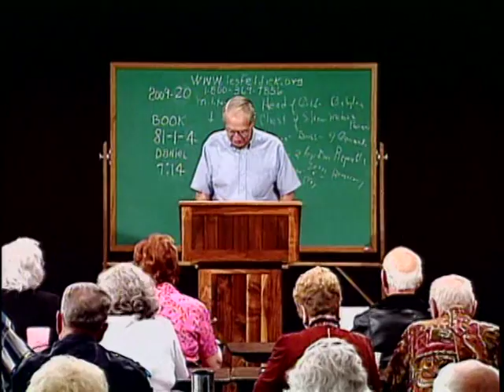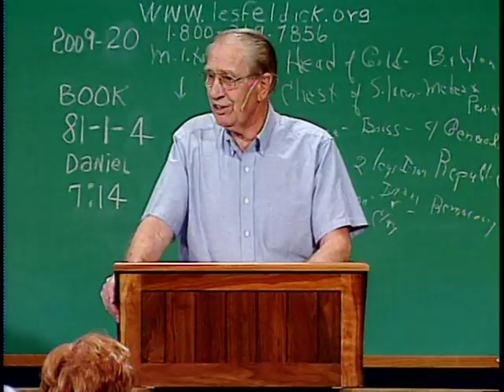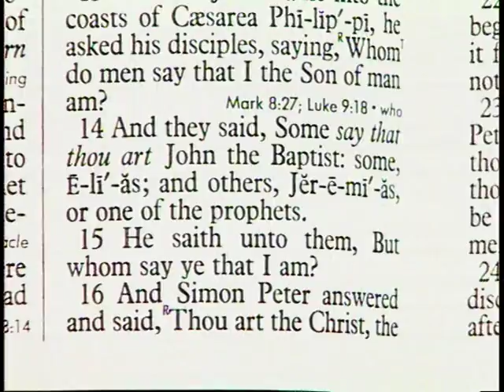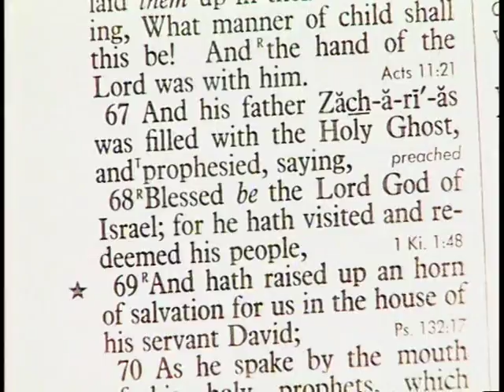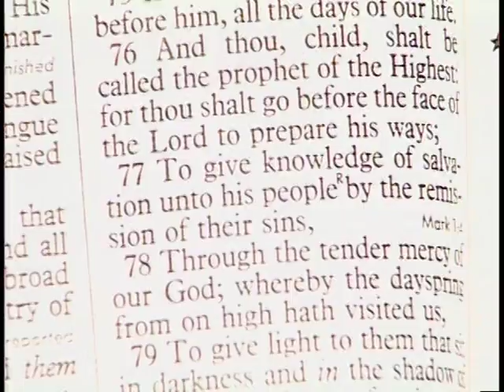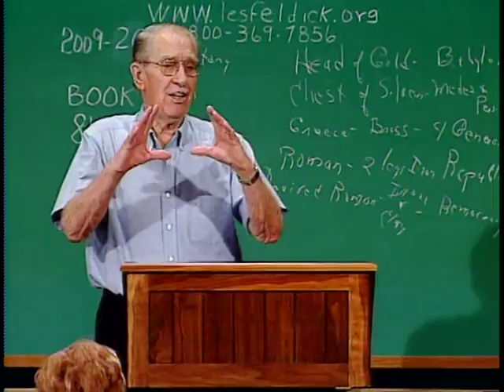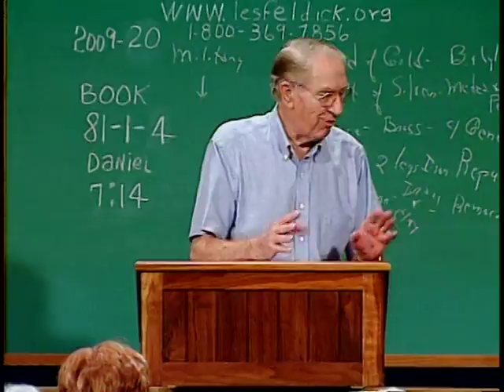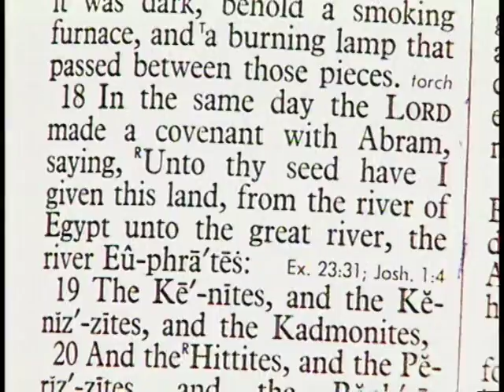964 - Les Feldick Bible Study - Lesson 1 Part 4 Book 81 - The Son Given Dominion and a Kingdom - 4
THE SON GIVEN DOMINION AND A KINGDOM - 4
Daniel 7:9-14
Okay, good to have everybody back again.  We’ve lost a few people, but I can’t say that I blame them this afternoon.  It’s been a long session.  But anyway, we again want to let our T.V. people know that we’re just an informal Bible study.  I don’t want it to be anything but that.  I don’t want to start preaching at people. We just want to teach the Book.  Although I do get a little wound up, I know I do.
But I still don’t want to get away from the teaching concept, so that people can see for themselves what the Book says.  It doesn’t matter what some denomination says, or what I say, but what does the Word of God say. And we have to be able to rightly divide it—to separate Israel from the Body of Christ—and then it all falls in place.
All right, program number four for the afternoon, and we’re in book 81.  My, I just asked Iris coming up—that means how many trips have we made to Tulsa?  It’s been a bunch of them.  Anyway, it’s gone fast.
Now let’s continue on that Kingdom concept before we go back and do a verse-by-verse with Daniel again.  Let’s come back to Matthew chapter 3 and the onset of Christ’s earthly ministry, which is going to begin with John the Baptist.  After all, John the Baptist was sent to be the herald of, or to announce, the King and His Kingdom to the Nation of Israel.  Because all these covenant promises were made only to Israel.  The Gentiles had no part of those covenants.  But as we saw in the last part of the last program, Israel was to understand that even though all the covenant promises were theirs, they would still be instrumental in bringing the Gentiles to a knowledge of Israel’s God.
And, of course, we’ve been seeing a little preview of that in our study of Daniel with Nebuchadnezzar. That process where he was a total pagan with no concept of the God of Gods, but as you come up through his life, he sees a little more and a little more.  Until finally, I think, before he left planet Earth he was a believer in the God of Israel, or the Most High.  All right, so now remember that, that all these promises of this coming King were limited to the Nation of Israel because He was to be their King.
Well, what prompted the Romans to put on the cross above Christ the sign—“Jesus of Nazareth, the King of the Jews”?  What prompted it?  Well, He had that much understanding, even as a pagan ruler, that that’s what Jesus had claimed to be.  That He had claimed to be the King of Israel.  All right, now we come into Matthew chapter 3 and we start with John the Baptist.  Verse 1:
Matthew 3:1-2a
“In those days (That is after Jesus had grown up in Nazareth as the carpenter’s son.) came John the Baptist, preaching in the wilderness of Judea, (down there by the Jordan River) 2. And saying, Repent ye:…”
Now, it’s interesting. You know, I get chewed up one side and down the other because I maintain that repentance is not a prerequisite for salvation today.  We don’t repent and then get saved.  We get saved, and then we repent or change directions.
I’ve got a fellow out in Indiana.  He will hear this just as well as you will, and it won’t bother him a bit.  He said, “Les, when they asked me if I’ve accepted Jesus as my personal Savior, I said, No, I never accepted Him as my personal Savior.  I believed The Gospel of I Corinthians 15:1-4. The moment I believed The Gospel, He became my personal Savior.”  Hey, I like that.  Or the other one that they always use.  Take Jesus into your heart.  No, that’s not The Gospel.  It’s not in this Book.  What’s in this Book is that if you believe that Jesus died, shed His blood, was buried and rose from the dead, thou shalt be saved.
You believe that and what’s the first thing you do?  You change your mind about things.  You repent.  And what does God do?  He comes into your life.  The Holy Spirit comes in.  So don’t get that cart out there in front of the horse like most of Christendom does.  Leave it where it belongs.  Salvation comes first. But for Israel—yes, repentance was a prerequisite.  And that’s what we’ve got to understand – the change in program,   All right, so that’s what made me think of it.
Matthew 3:1-2a
“In those days came John the Baptist, preaching in the wilderness of Judaea, 2. And saying, Repent…”  Now for Israel, you see, that was a logical word—because did Israel know right from wrong?  Of course they did.  They had the Book.  They had the Old Testament ever since day one.  They knew.  And if they didn’t, it was their own fault.
They had to look at their own situation as a Nation as well as individuals and change their mind about these things in order for God to bless them with the King and the Kingdom.